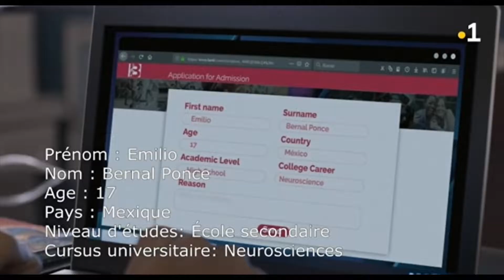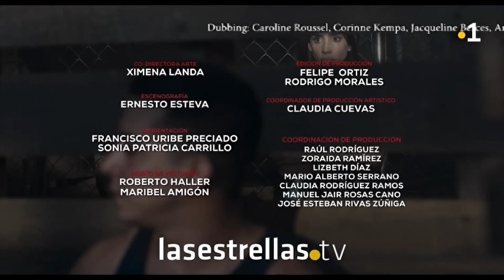L'usurpatrice - 23 2/2 HD